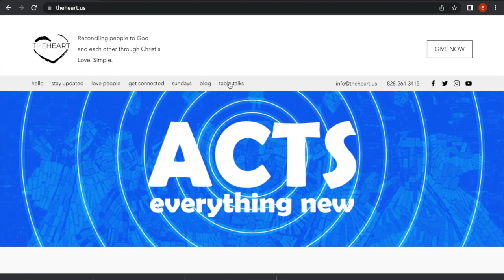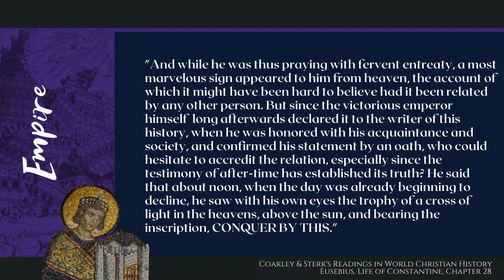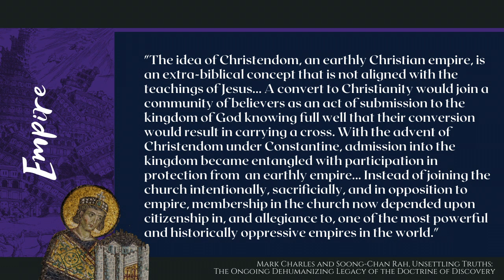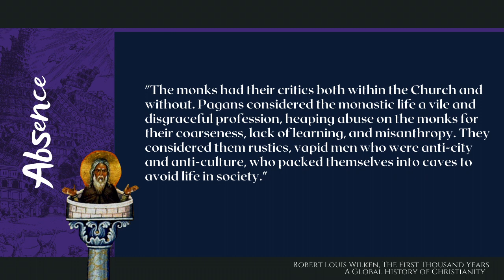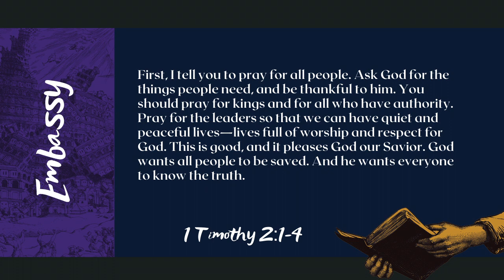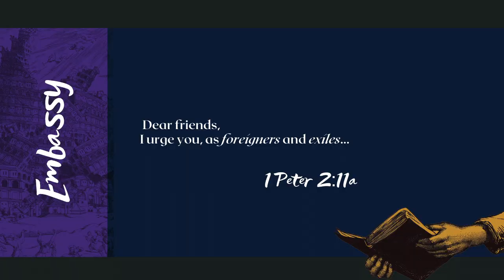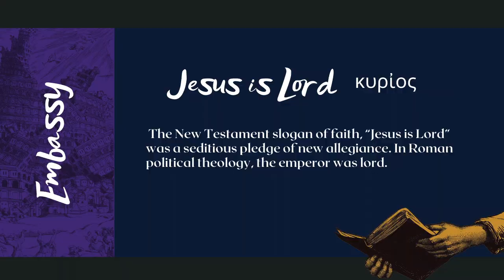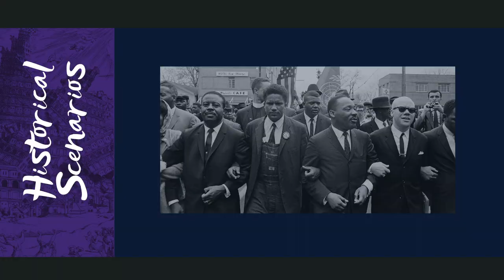Empire, Absence, or Embassy | Church & Power | Table Talk IV | theHeart Boone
Welcome to Table Talk IV's Study Session.

Empire, Absence, or Embassy explores the relationship between the Church and political & cultural power. As we will see, these tensions have been around for a long time in church history and the debates continue today. We should become aware of our relationship to power and realize the need for nuance on the topic. We have much to learn from one another in this foundational exploration on Church & Power.

This video is a preparation resource for our August 31, 2022 event.